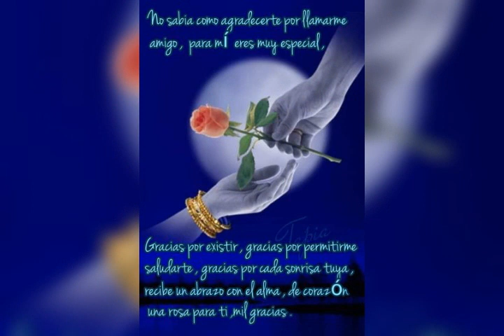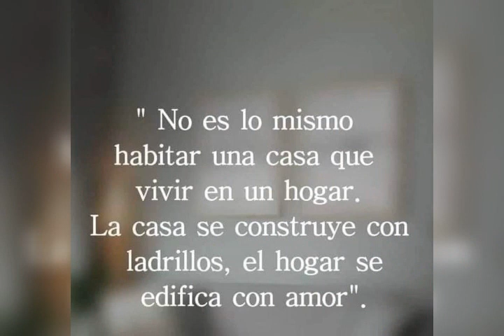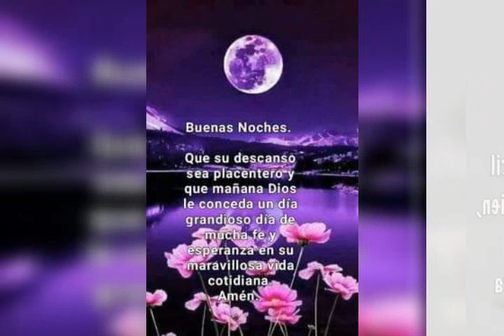Saludos de buenas noches.